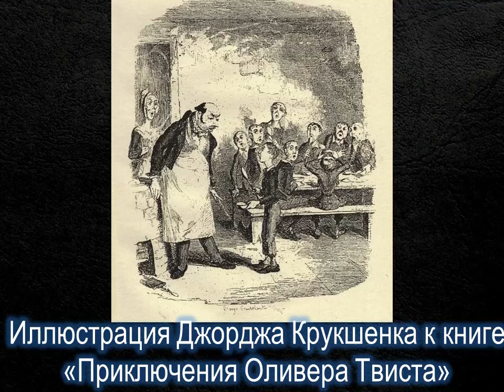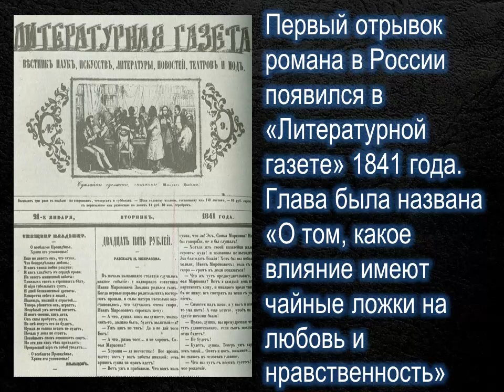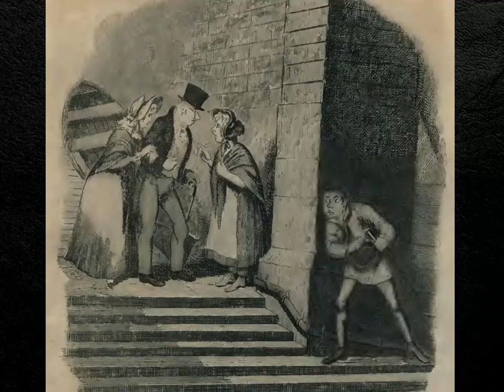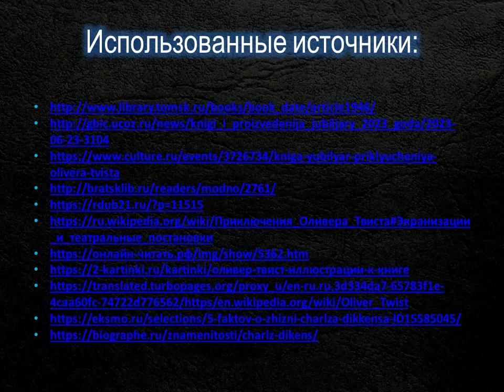Книга-юбиляр «Приключения Оливера Твиста»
Сотрудники Октябрьской библиотеки № 2 им. Н. К. Жернакова умело рассказывают о втором романе Чарльза Диккенса и первом в английской литературе, главным героем которого стал ребёнок.